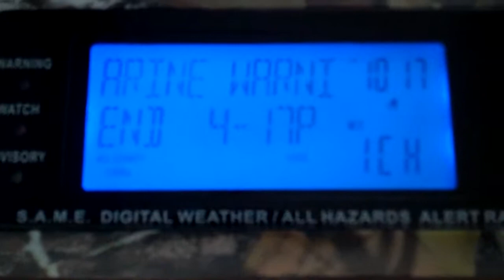Special Marine Warning - 08/26/14 (EAS #812)